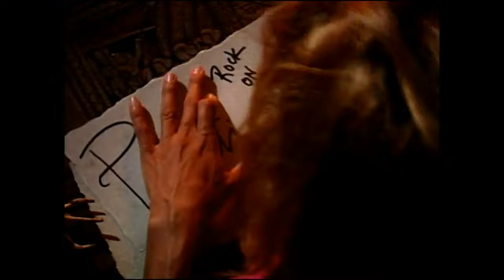Subtle Flirting 101 with Natalie Bolton